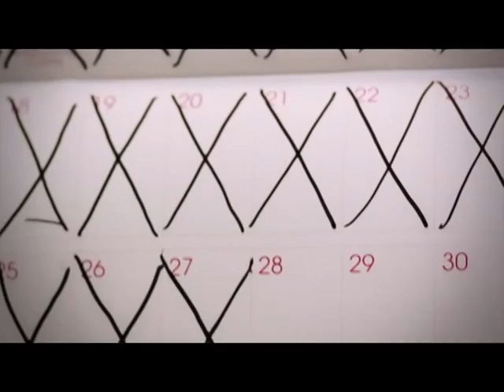Keyboard Ct, It's Catsgiving!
Keyboard Cat memes make your day better!